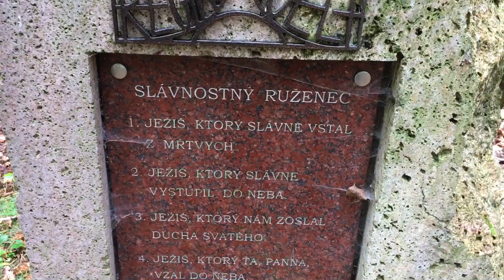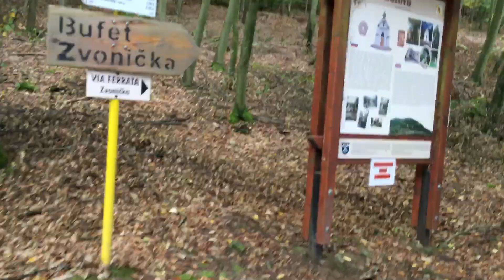Nová Naňa-Pútnické miesto Kohútovo,spodná časť.